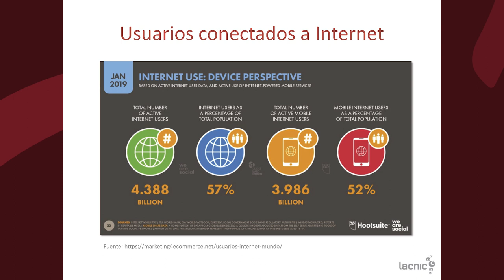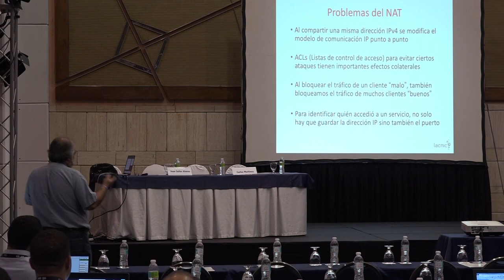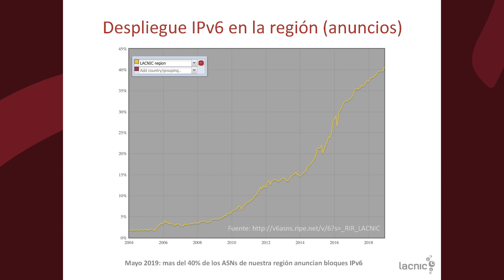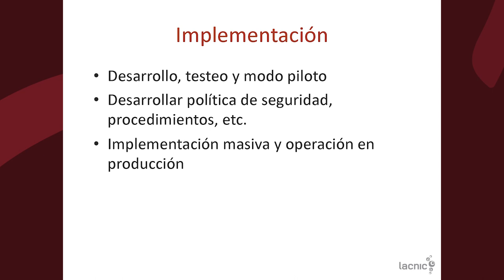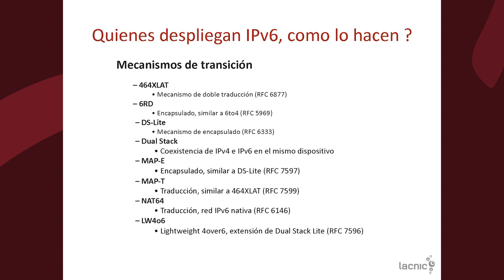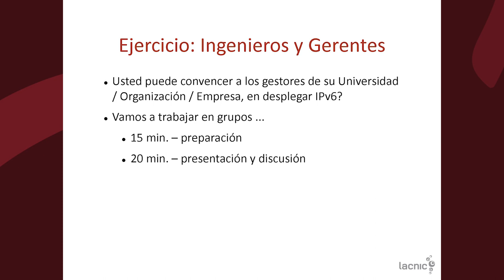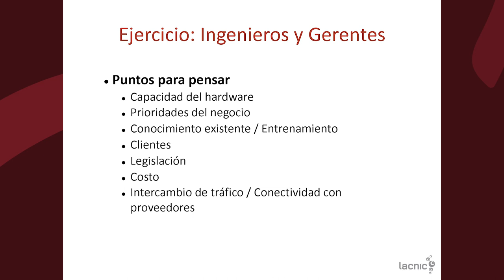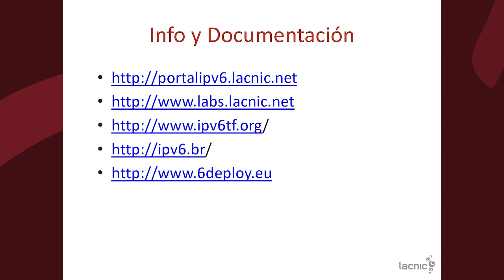Tutorial: IPv6 para tomadores de decisiones